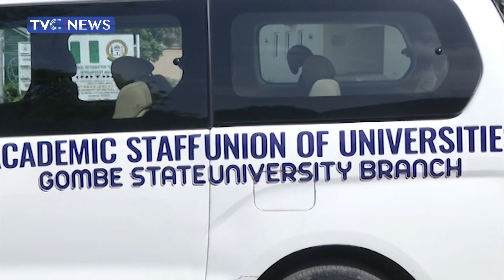ASUU Offers Scholarship To Physically Challenged Girl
In Gombe state, the Academic Staff Union of Universities has offered full scholarship to a young lady born without both hands who gained admission to the state University.
The gesture is a dream come true for the physically challenged Mariam Umar, who is defying all odds to achieve her academic dream.